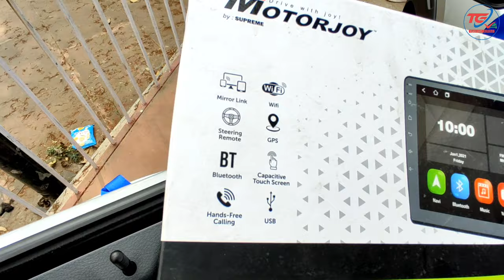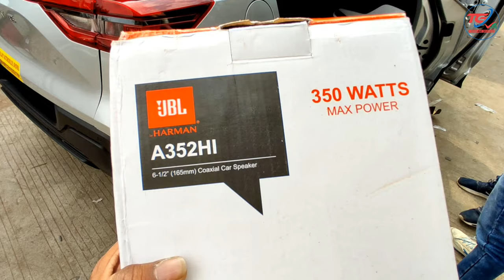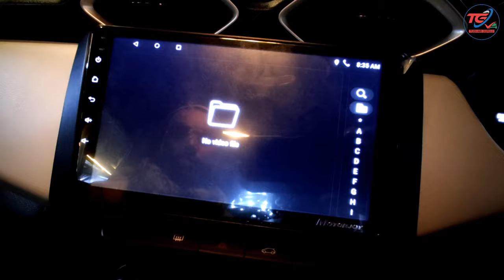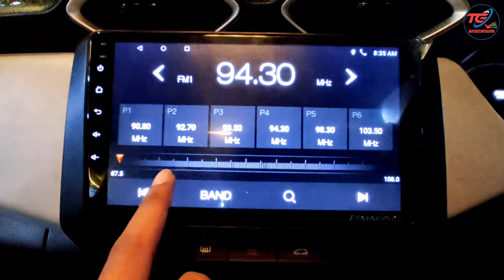2022 Nissan Magnite Base Variant Accessories | Flipkey Lock | Android | Speakers | Covers |Wheel cap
2022 Nissan Magnite Base Variant Accessories | Flipkey Lock | Android | Speakers | Covers |Wheel cap